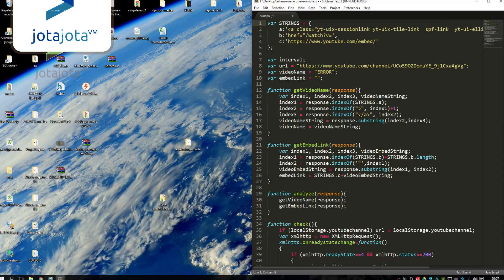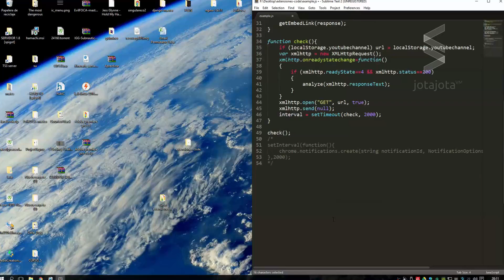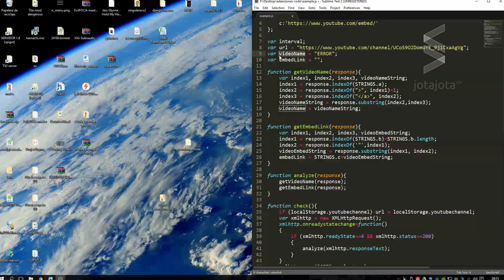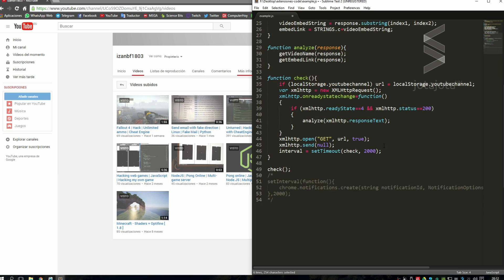Desarrollo de Extensiones para Chrome 07 - Mejorando el backend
Arreglando los fallos del viejo código del background y mejorándolo.

▼ HOLA MUNDO!!